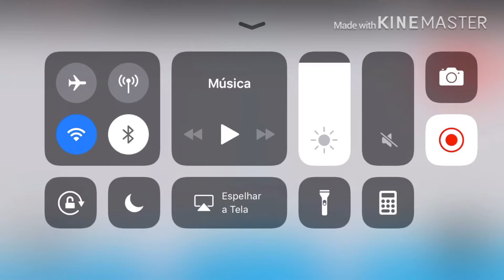Mostrando minha casa no meepcity